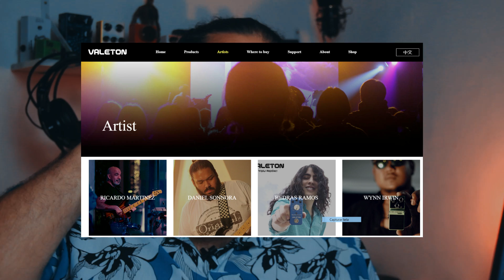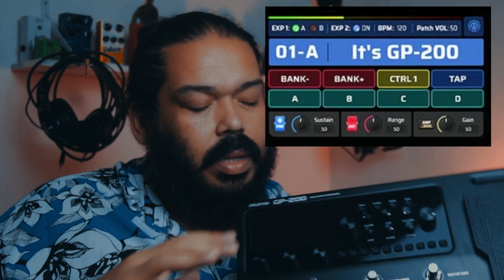VALETON GP-200: VALE A PENA? OPINIÃO SINCERA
Vamos falar da Valeton GP-200! Vale à pena? Ela é tão boa quanto a POD GO? Serve pra Worship? No vídeo falo os pontos fortes e fracos, dessa pedaleira custo benefício para guitarra da Valeton!

🔥 Seja um apoiador do canal e concorra a prêmios todo mês